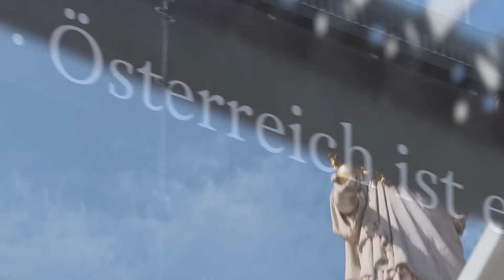Hingehen, Entscheiden: Dritter Nationalratspräsident Norbert Hofer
"Meinungsfreiheit und Mitgestaltung sind wichtige Merkmale einer intakten Demokratie." - Dritter Nationalratspräsident Norbert Hofer ruft zur Teilnahme an der nrw17 auf.

© Parlamentsdirektion / Hipf Hopf Film & Media